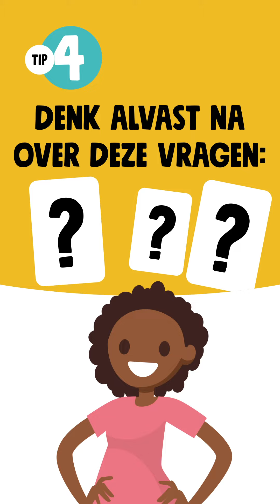Tips bij het sollicitatiegesprek voor je bijbaan bij Jumbo